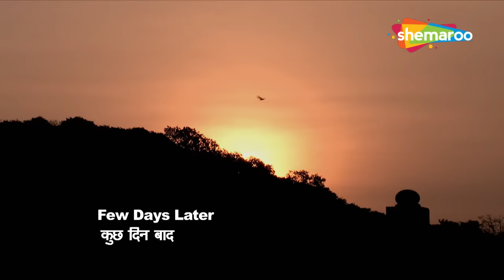Crime World New Episode | Crime World Full Episode | Crime Show | Shemaroo TV